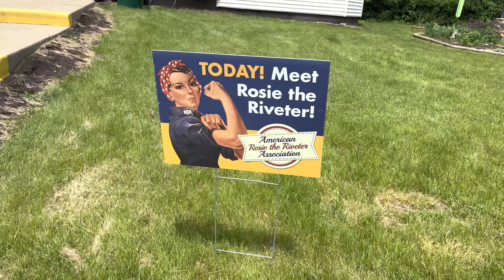Rosie the Riveter 2022 💪🏻 | WE CAN DO IT | My World By Faiza Vlogs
Rosie the Riveter, the  face behind the iconic "We Can Do It" poster which was created by the U.S. government to entice women into the workforce in the early 1940s.  She represents the women who worked in factories and shipyards during World War II. All of these women,at times, took on entirely new jobs replacing the male workers who joined the military. The true identity of Rosie the Riveter has been the subject to much considerable debate. Some say it was Rose Will Monroe, others say it was Rosalind P. Walter, or Geraldine Doyle.  But most claim that the real Rosie was, Naomi Parker Fraley.